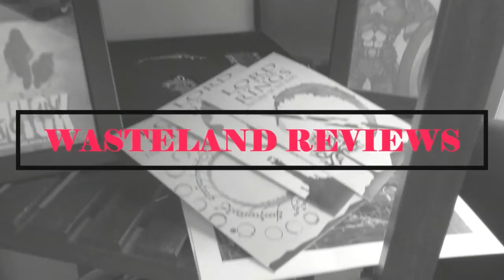Home Team (2022) - Wasteland Film Review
My Wasteland Review of Home Team
Directed by Charles Kinnane, Daniel Kinnane
Starring: Kevin James, Taylor Lautner, Rob Schneider, Jackie Sandler, Gary Valentine, Lavell Crawford
Synopsis: The story about New Orleans Saints head coach Sean Payton coaching his son's 6th grade football team, when Payton was suspended for the entire 2012 season as a result of his role in the Saints' Bountygate scandal.